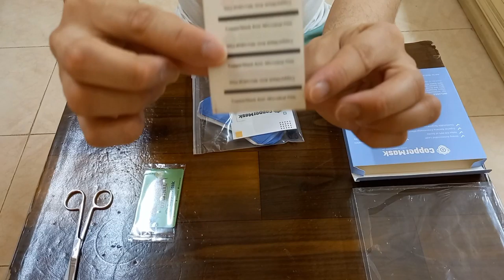Unboxing Copper Mask and how to assemble..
fb bustyboy dobkin